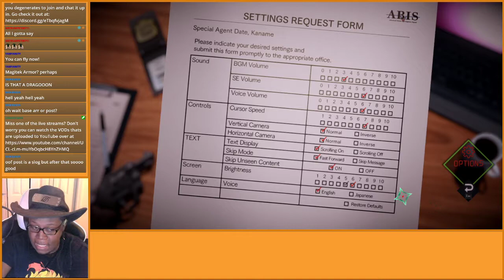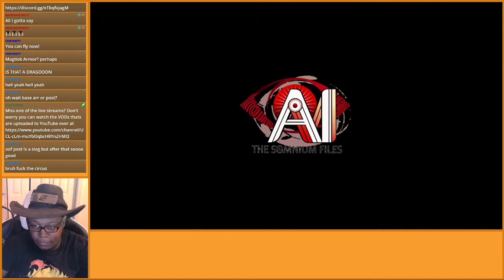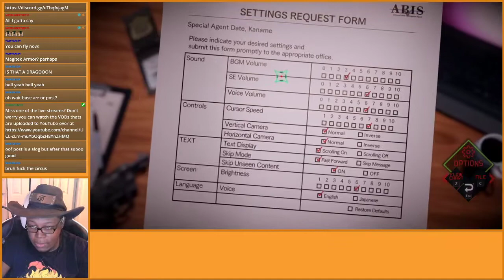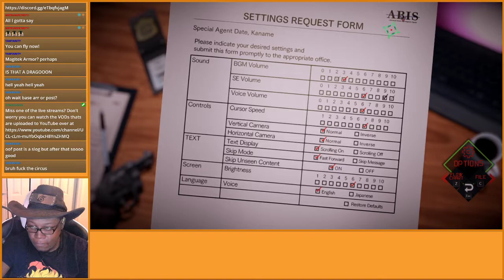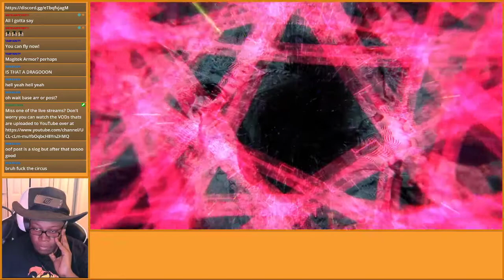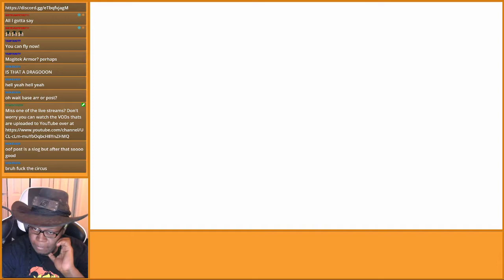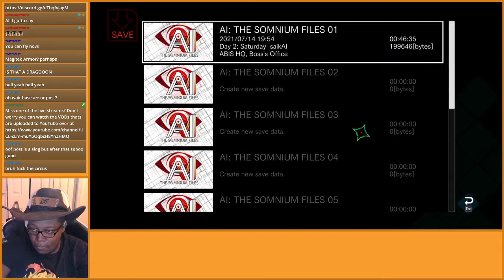Tyler Tylerims - Ai: The Somnium Files (PART 01)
Welcome to 「TYLERTYLERIMS」, where I basically stream whatever I want.

Let's dive into the eyes of the Detective Date who's part of a special unit of the police force, had an artificial eye that helps him solve cases, and can't remember anything past 6 years ago. Seems like the hooks for a good story.